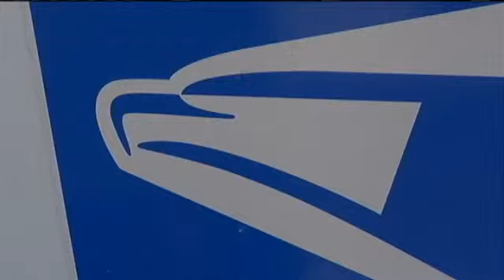Mail Carrier To The Rescue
CORALVILLE, IA (CBS 2/FOX 28)A Coralville mail carrier is thankful for the help of several people who came to the rescue as her truck caught fire. Cindy Payne has been working for the United States Postal Service for 20 years. She said she hasnt seen anything like this: all that is left is a melted mailbox, some burnt grass and charred pavement. It was really nice weather out, had the windows down and coming down this street, going box to box, Payne said. Payne then started to smell smoke and looked out her window to see smoke coming from the hood of her truck. A couple houses down he has a cooker and stuff and I thought, oh that smells good, went a couple more boxes and realized it was me smoking, she said. She said she turned her truck off and got out to find her hood engulfed in flames, so she did the first thing that came to mind, grab the mail and protect the mail, she said. Payne said she yelled for help but as she was trying to get the mail out, one driver called 911 and another man came out to help her get the fire out. A couple doors down he came running with his fire extinguisher, she said. The Coralville Fire Department responded to the engine fire around 3:35 p.m. They said they found bystanders helping Payne out and were able to use water and foam to get the fire out. They told people to back away from the truck because the tires popped and they didnt want anyone to get hurt. But good news, Payne was able to get all the mail out of her truck so not one single letter was burned. Our guys, when they were on their way out, that was one of the first things they were thinking of, Coralville Assistant Fire Chief Orey Schwitzer said. If the mail would have still been in there, they could have sprayed water on the back part to protect the mail. Schwitzer said the cause of the fire is unknown. But because of Paynes swift decision to rescue the mail, it makes her a true hero. Were in charge of it and make sure it's delivered to the customers, she said. The postal service said they'll pay and replace this melted mailbox. But in the end, theyre glad no one was injured and the fire didnt cause any mail delays on Monday. I want to thank the people who came to help and the fire department and police. Im just glad it wasnt any worse than it was, Payne said.